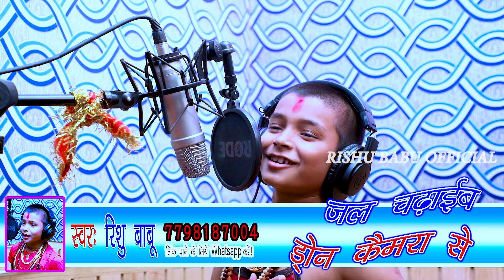ड्रोन कैमरा से चढ़ाएंगे जल 7 साल के"Rishu babu"ने drone camra से चढ़ाया जल देवघर में भक्त हुए हैरान..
► Album :- Drone Camera Se Chadayenge Jal
► Song :- ड्रोन कैमरा से चढ़ाएँगे जल
► Singer :- Rishu Babu
►  Lyrics :- Rajesh Saranpuri
►  Music Director :- Sanjay Sadu

►  Company/ Label :- Rishu Babu Official
►  Trade and Enquiry  - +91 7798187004

Rishu Babu Viral Songs, Super Hits Bhojpuri Rishu Babu, 2019 Rishu Babu sad Song, New Super Hit Bhajan Rishu Babu, Latest KawarGeet Rishu Babu, Bhojpuri Super Hits Rishu Babu o
Online Watching Full Length Gana
Online Downloading Full Length Songs
New Online Downloading Songs
Latest Online Downloading Audio Gana